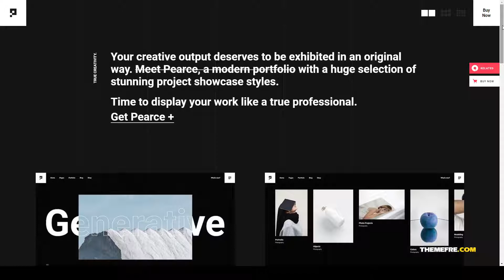Pearce - Portfolio WordPress Theme designer portfolio designer Easy Create Website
Columns 4+

 Layout Responsive